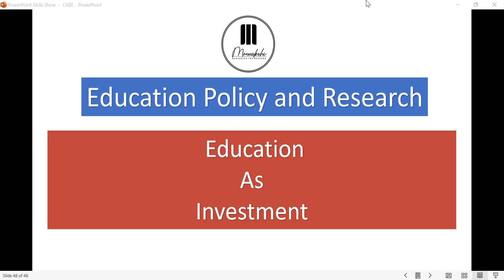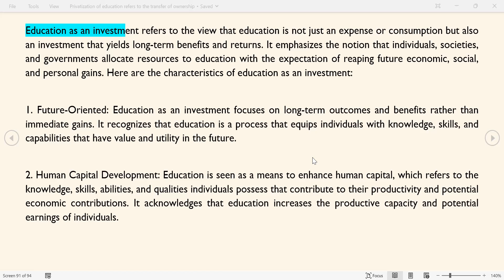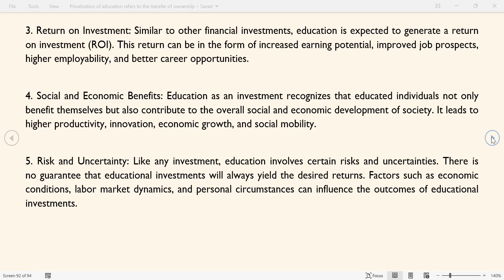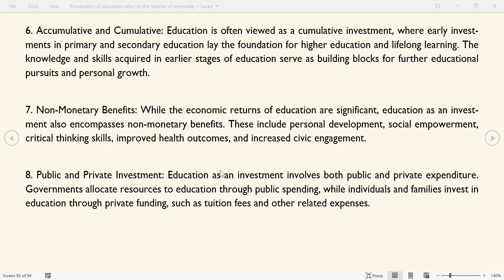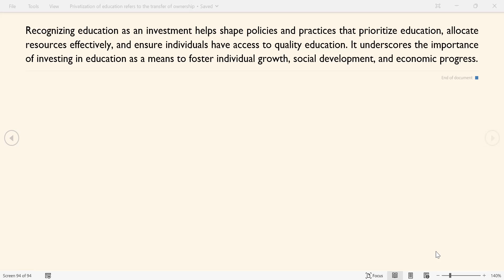Education as Investment- Short Note (M.Ed. IV Sem)